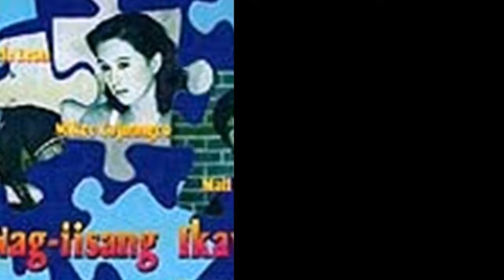Top 5 Highest-Rated Movies of Mikee Cojuangco